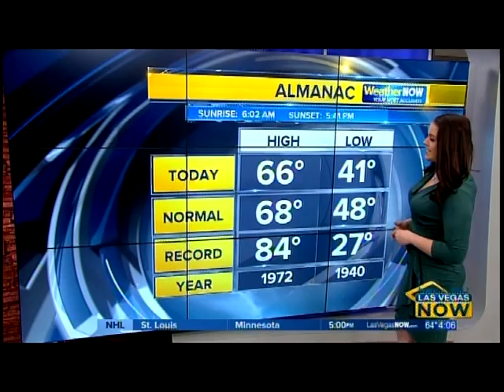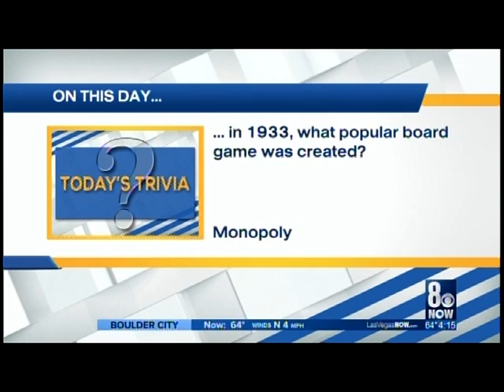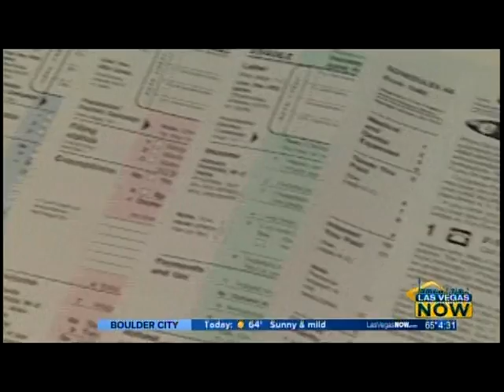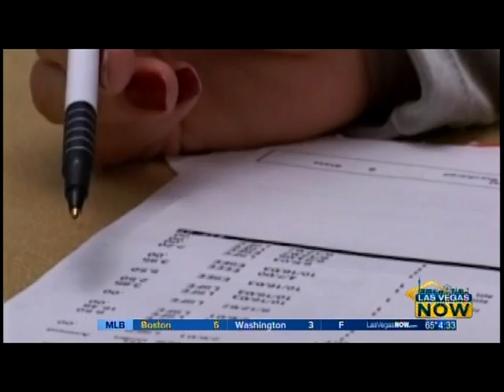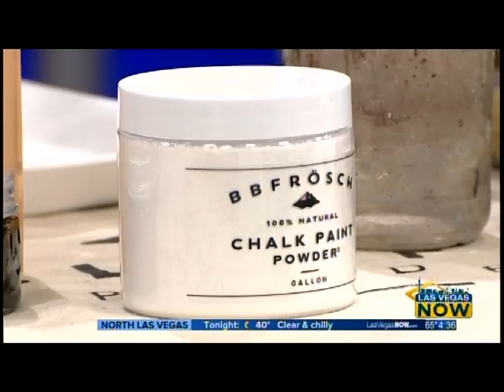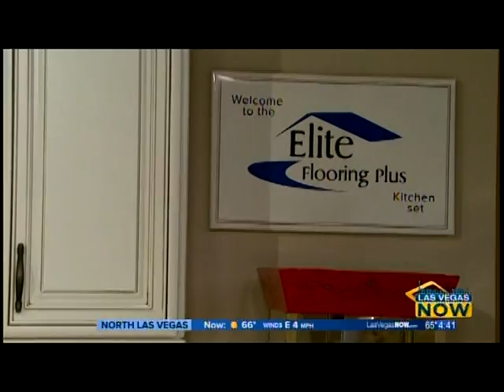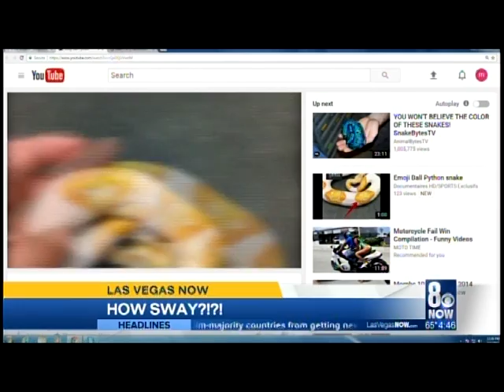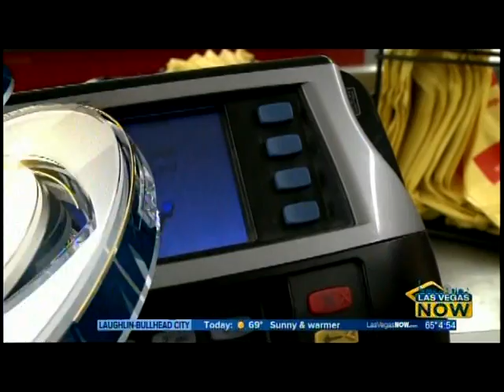March 7, 2017, Las Vegas NOW, KLAS-TV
Lindsey Simon and Mercedes Martinez co-hosts this Tuesday 4 PM TV program.